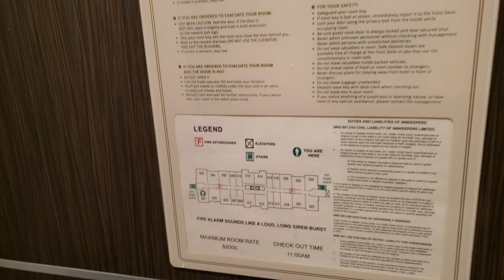The Carriage House Las Vegas - 1 Bedroom Full Kitchen Suite 501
One Bedroom with Full Kitchen (670-700 sqft) Suite 501 at The Carriage House in Las Vegas, Nevada (USA).

Recorded with Note9 in December 2021.